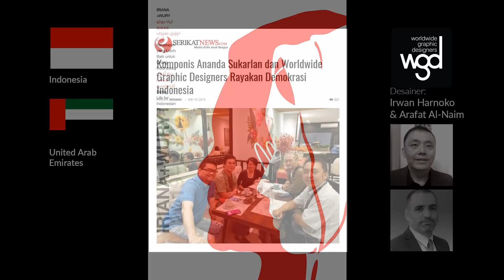Pameran Poster Jokowi & Ma'ruf Amin 2019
Poster ini dipamerkan 22 Mei 2019 untuk merayakan dirgahayu demokrasi Indonesia 2019. Pameran ini diikuti oleh 22 desainer Indonesia dan 22 desainer luar negeri dari 22 negara.